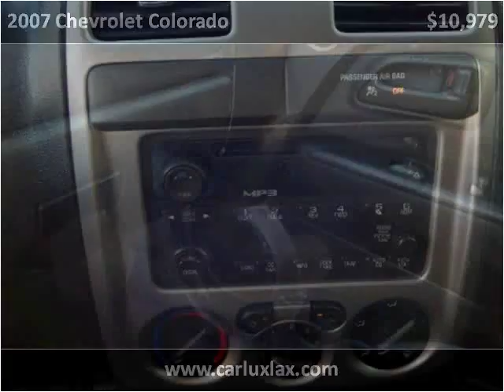2007 Chevrolet Colorado Used Cars Lennox CA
This 2007 Chevrolet Colorado is available from Car Lux Inc 2.